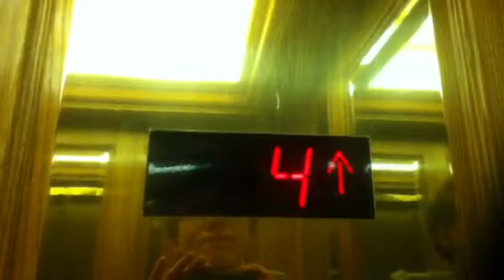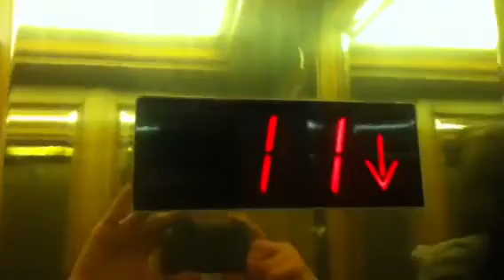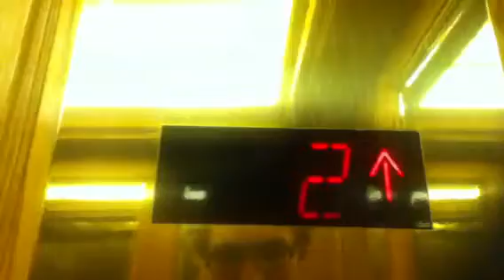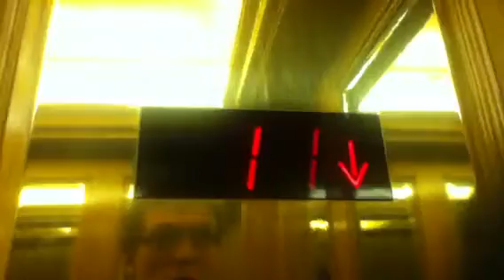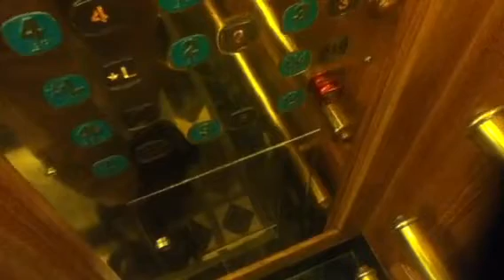Hotel Tour Of The Intercontinental Barclay Hotel In NYC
This is a hotel tour of the beautiful Intercontinental Barclay Hotel in NYC.